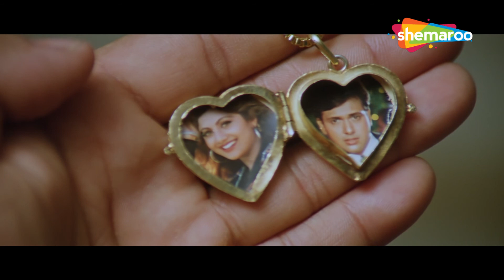Amar par Tuta Dukhon Ka Pahad | Govinda | Shilpa Shetty | Chhote Sarkar | ShemarooMe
Amar is a businessman who gets framed for the murder of his uncle by two police officers, Seema and Jagmohan, who are undercover. He pretends to be of unsound mind. Using this to his advantage, he tries to find out who the real murderer is and why was he framed?

Starring : Govinda,Shilpa Shetty,Aruna Irani,Sadashiv Amrapurkar

Directed By
Vimal Kumar